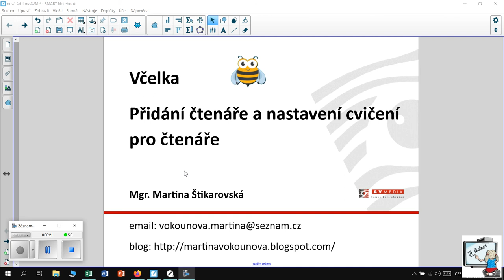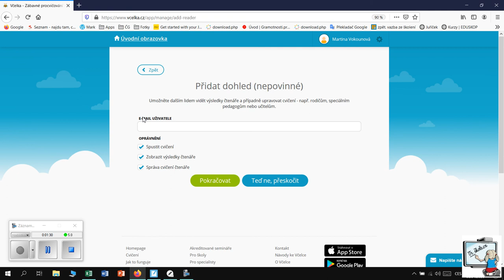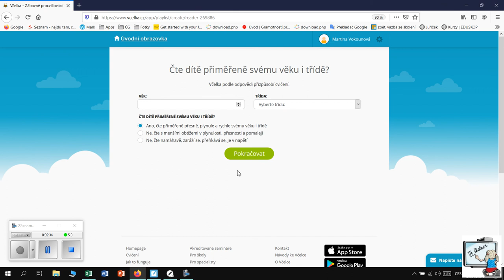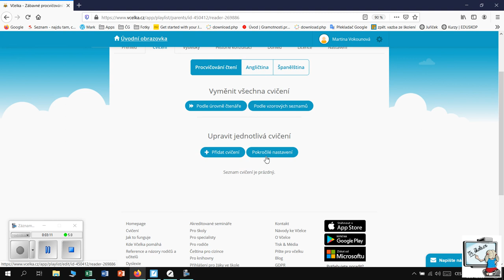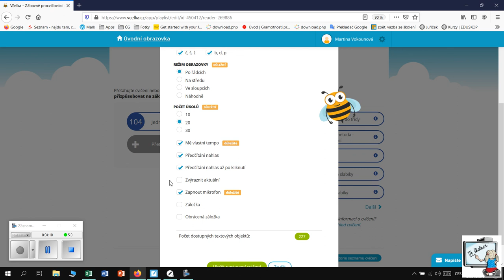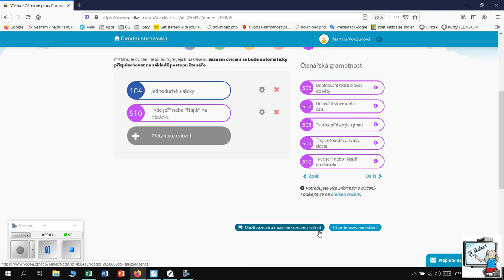Včelka - Přidání čtenáře a nastavení cvičení pro čtenáře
Přehledný videonávod pro aplikaci Včelka